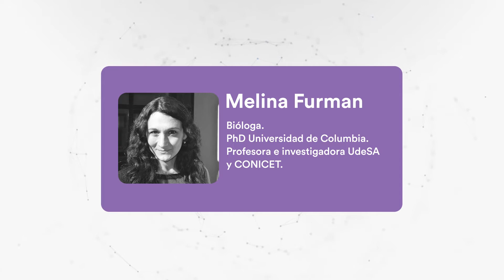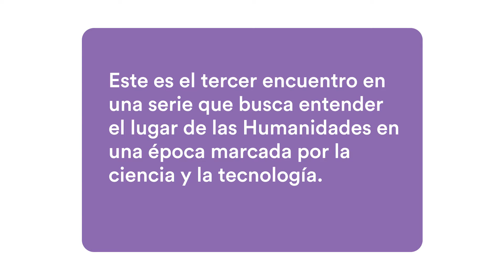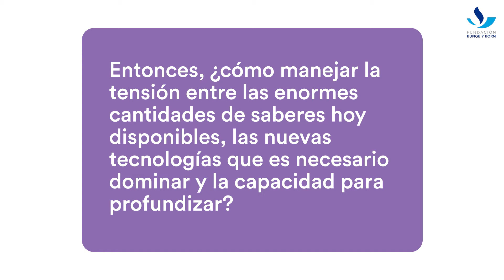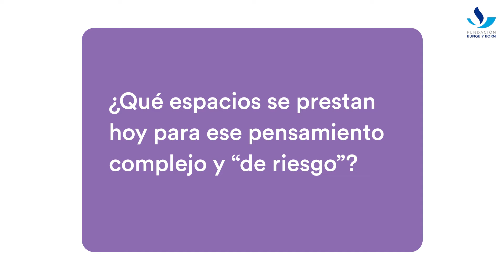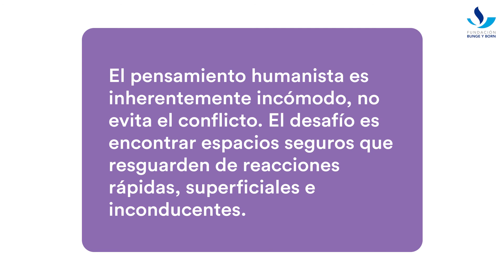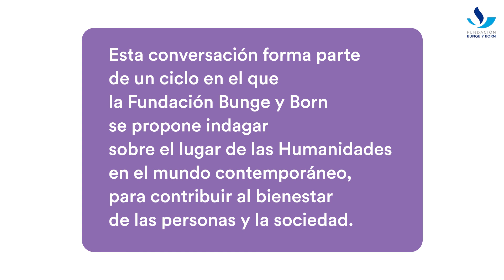Formas de ver el mundo: las humanidades en el siglo XXI - A. Castilla, M. Furman, C. Gainza Cortés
Durante 2021, en la Fundación Bunge y Born organizamos un ciclo de conversaciones en el que hablamos con los pensadores más destacados a nivel local e internacional, para entender junto a ellos qué lugar ocupan las Humanidades en una realidad dominada por la tecnología, qué desafíos se plantean y qué otros futuros pueden ayudar a construir.

En este tercer encuentro participan: Américo Castilla, Melina Furman y Carolina Gainza Cortés